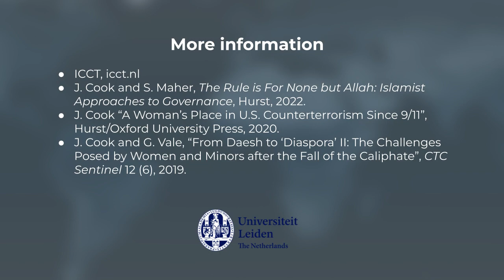MOOC Expert Interview: Joana Cook on research-led policy-making in the field of counterterrorism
This video is part of the massive open online course Terrorism and Counterterrorism: Comparing Theory & Practice by Prof. dr. Edwin Bakker and dr. Jeanine de Roy van Zuijdewijn of the Institute of Security and Global Affairs of Leiden University. In this interview, Dr. Joana Cook talks about research-led policy-making.